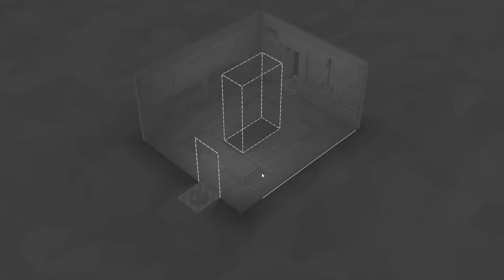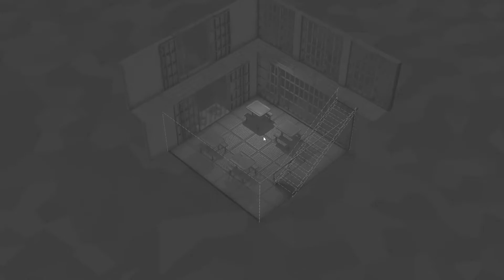Having FiTS - Fights in Tight Spaces #3 Part 2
Hope everyone has been enjoying the videos so far. This is part 2 of the game done using the "Aggressive" premade deck on "purist" mode (hardest difficulty). Still doing 5 parts, but may decide to do full run videos eventually. Want to interweave drafting with premade until I've at least beaten each of the 4 premades. Beat the "Balanced" deck before drafting and difficulty adjustments became possible, so may return to it later on.

Language friendly, as I use the curser for communication. May speak in the future, but figured I could try non-verbal communication to see if anyone likes it (I also love the music and think it adds to the experience more than me talking). I hope this method sufficiently indicates how I am considering playing a majority of the time.

Deck building, action, rogue-lite with enough blood and violence for the developer to put an age warning on it.  Not restricting it, but still audiences should make note of it.

Gameplay walkthrough and thought process video. I encourage all to try the "Prologue" for free on Steam. Then you can choose to purchase the full game if you'd like.